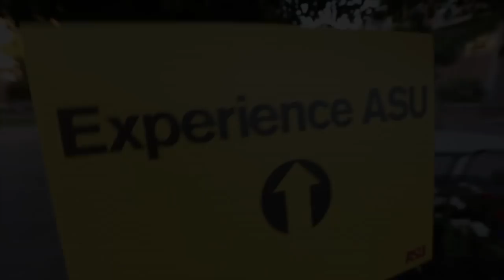My FIRST College Football Game Vlog // Arizona State University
hey fit fam! I FINALLY went to an ASU football game so I figured I would vlog the experience for you guys! Just a little backstory for those who just came across my channel... I am currently a freshman majoring in Exercise and Wellness at the Downtown Phoenix campus BUT I do go to Tempe for events!

Discounts!!

✺FAQ✺
Name: Sidney
Age: 18 (College Student)
School: Arizona State University
Major: Exercise & Wellness
Campus: Downtown
Year: Freshman
Camera: Canon 70D or Canon G7X Mark ii
Partnered: StyleHaul